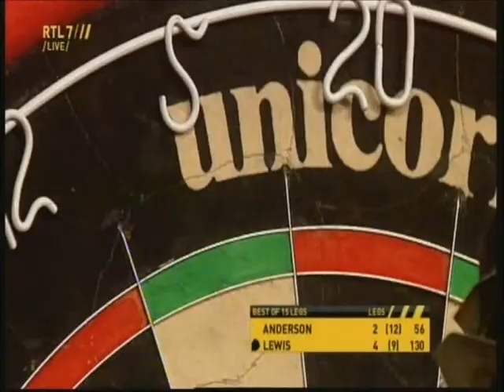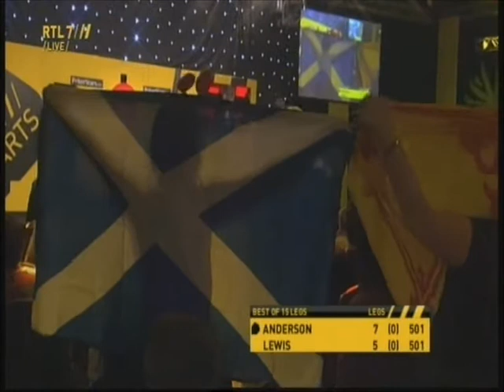RTL 7 PDC Darts International Masters Anderson Lewis Dag 3-D2.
RTL 7 IPDC Darts International Masters 2011 van uit Egmond aan Zee Nederland.
Van af Vrijdag 18 Maart 2011 tot Maandag 21 Maart 2011 Live bij te wonen.
Maar ook hier zijn op dit youtube kanaal Thedartschannel de beelden terug te zien, intervieuws,highlights,games ,uitslagen en standen.

Bedankt voor het bezoeken van mijn kanaal.